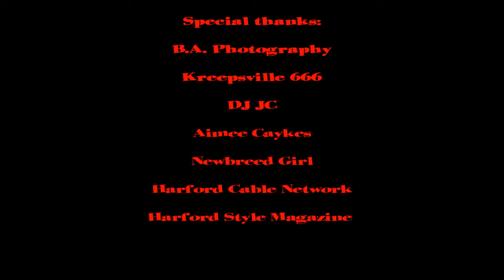Harford County Zombie Prom 2013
Party with the dead to benefit Scares That Care October 5, 2013